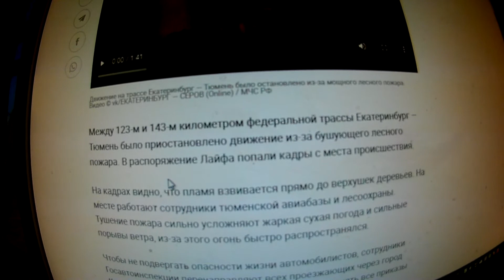Движение на трассе Екатеринбург — Тюмень закрыли из-за мощного лесного пожара . ТЕХНИКА.- видео